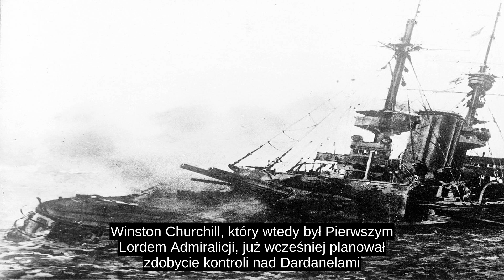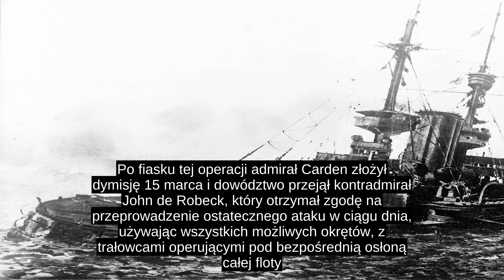Operacje Morskie W Cieśninie Dardanelskiej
Operacje morskie w cieśninie Dardanelskiej – działania w latach 1915–1916 podczas I wojny światowej, prowadzone głównie przez Królewską Marynarkę Wojenną Wielkiej Brytanii (Royal Navy) z dużą pomocą marynarki francuskiej i niewielkim wkładem okrętów z Rosji i Australii